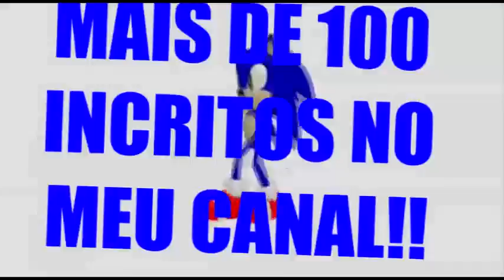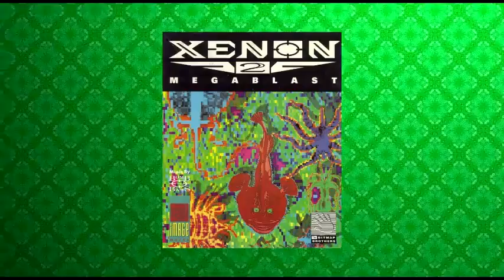CAPAS BIZARRÉZIMAS (Capas Bizarras de Games) #02 | É tão bom ter 100 inscritos =3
Esse é o segundo episódio das CAPAS BIZARRÉZIMAS, e pensar que meu canal atingiu mais de 100 inscritos... :3

Obrigado a vocês inscritos! Sem vocês eu não sou nada x3

Espero que vocês curtam o nosso vídeo :3